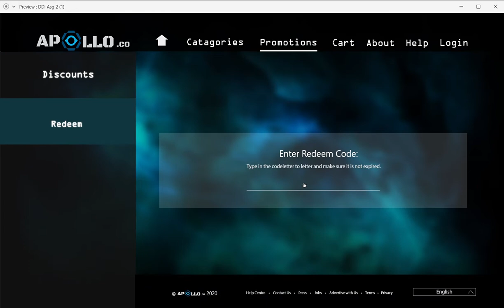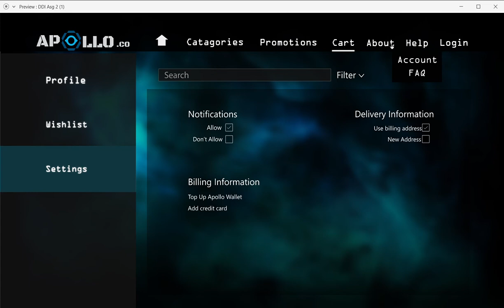DDI Asg 2 Full Website Prototype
2020 Sem 1, 4 man team, Me Shiya Rayfeng and Tianyou.
Our own creation and aesthetic